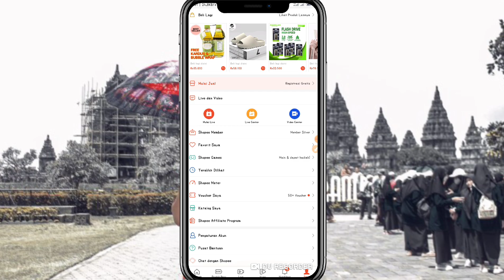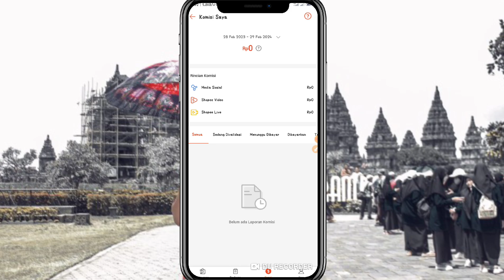Penyebab Shopee Affiliate Error Komisi tiba-tiba Rp.0 terbaru 2024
penyebab shopee affiliate program error komisi tiba-tiba Rp0

Halo teman-teman kembali lagi di channel kaji tutorial Pada kesempatan kali ini saya akan memberikan informasi terbaru kepada kalian semua khususnya para pengguna shopee affiliate program

shopee Avira program pada hari ini mengalami gangguan atau error yang mana komisi tiba-tiba berubah menjadi rp0., jadi di sini ada beberapa penyebabnya silakan kalian simak video yang akan admin upload atau admin berikan di channel ini

semoga informasi ini bisa bermanfaat untuk kalian semua yaitu penyebab kenapa aplikasi shopee affiliate gangguan atau error ke permintaan gagal terbaru 2024 atau penyebab Shopee affiliate error komisi tiba-tiba Rp 0.